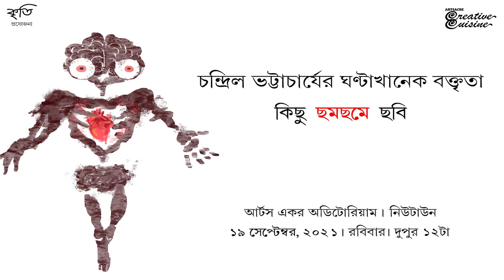Chandril Bhattacharya II Ghontakhanek Boktrita II কিছু ছমছমে ছবি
Welcome to horror movie talk